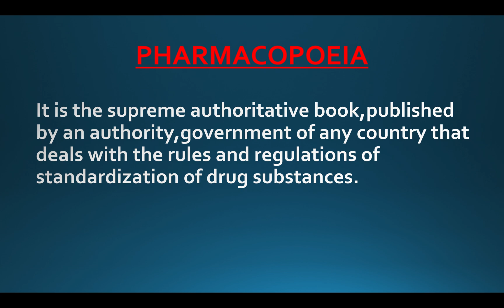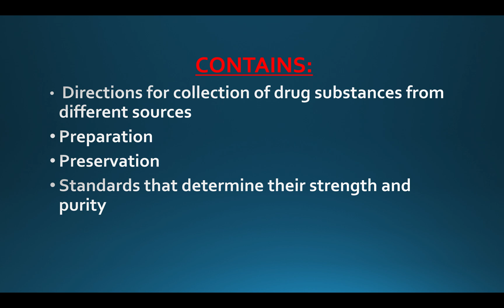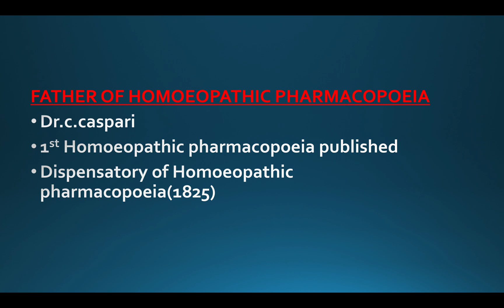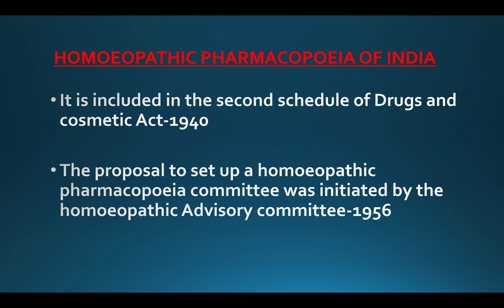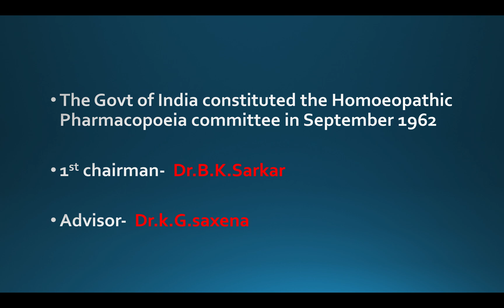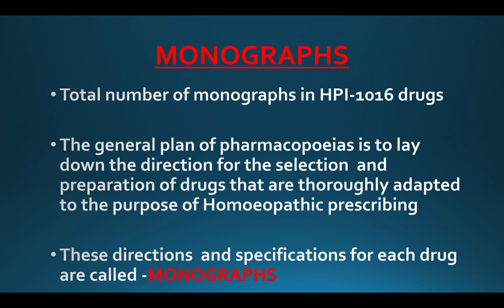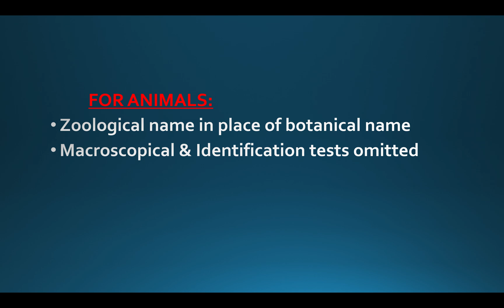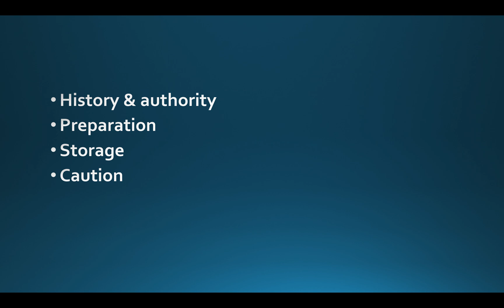Topic Based Video Part 15 - PHARMACOPOEIA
Topic Based Video Series Part 15
Topic - PHARMACOPOEIA
Uploaded Date - 21May 2019